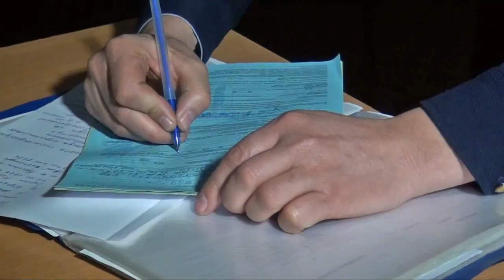Экстренный вызов (29.02.2016)